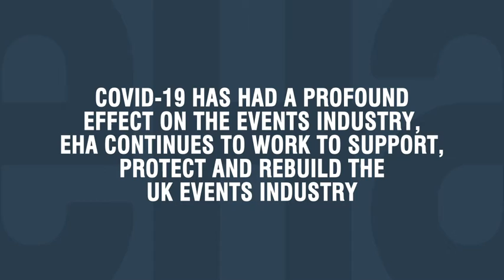EHA Event Industry Showreel - The Showman's Show Digital 2020